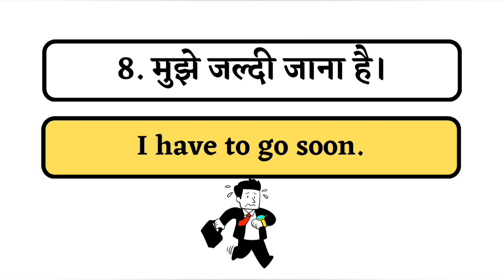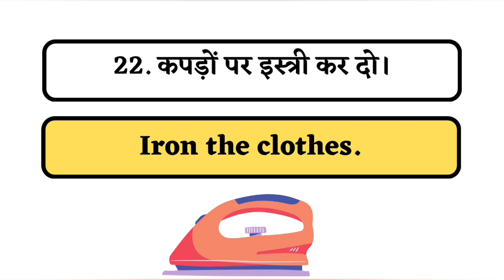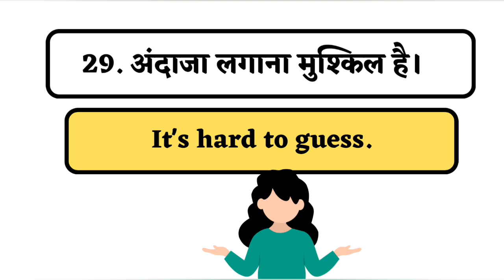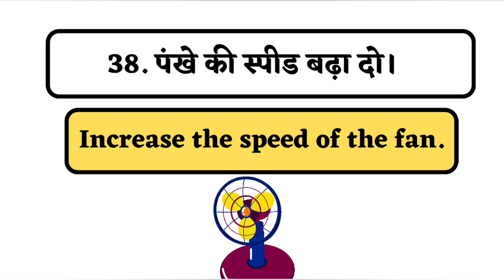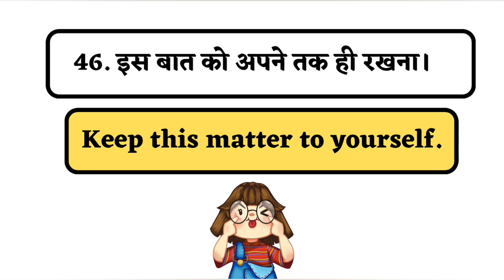सुबह से शाम तक बोले जाने वाले English sentences|Daily use English sentences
daily use english sentences in school for student|
daily use english sentences short video|
daily use english sentences advanced|
classroom daily use english sentences in school for students|
english conversation practice daily use english sentences|
english connection daily use english sentences|
50 common daily use english sentences|
classroom sentences in english for daily use|
dsl english classes daily use sentences|
daily daily use english sentence|
daily use difficult english sentences|
30 daily use english sentences|
most common daily use english words and sentences daily vocabulary|
daily use sentences in english speaking daily use sentences|
daily use english sentences english to hindi|
daily use english sentences easy|
daily use english sentences odia to english|
easy daily use english sentences|
learn everyday english for speaking - daily use english sentences|
spoken english guru daily use english sentences|
spoken english sentences for daily use spoken english learning videos|